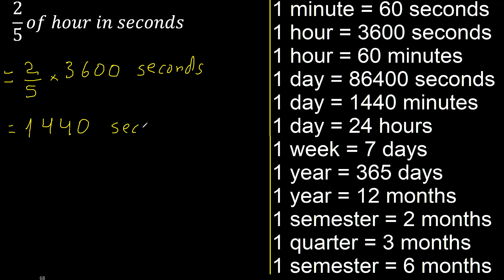2/5 of hour . two fifths of an hour in seconds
Convert time measurement units
what part of the time is
seconds minutes hours days weeks years bimeters quarters m316